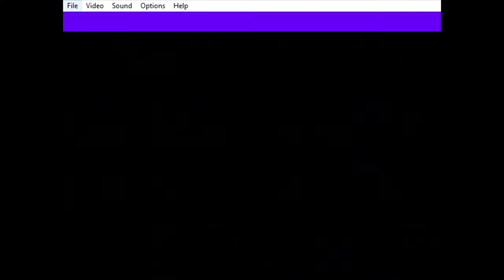DASH RETURNS TO THE TRILOGY!!!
Be sure to watch to the very end.

Surprise game at the end made by Nintendo.